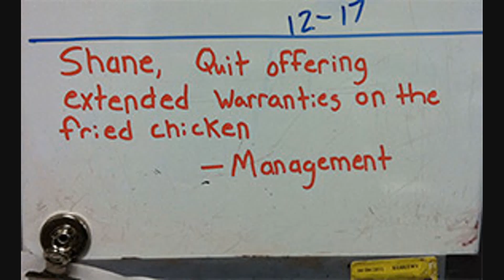NEW People of Walmart August #16